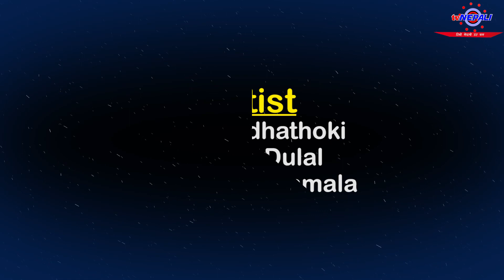बुढाले रंगेहात भेटे पछी - Time Pass 11 - Nepali Comedy Video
बुढाले रंगेहात भेटे पछी - Time Pass 11 - Nepali Comedy Video by Matrika Poudel and Sisir Budhathoki is the series of TimePass and it's a pure Nepali Comedy Video.
Asst. Director - Ishwor Dulal

About : tvNEPALI is a YouTube Channel, where you will find full doze of entertainment in Nepali, like (Nepali Comedy Video, Nepali Comedy Clips, short nepali comedy, nepali heart touching video, nepali short movie) New Video is Posted Everyday.